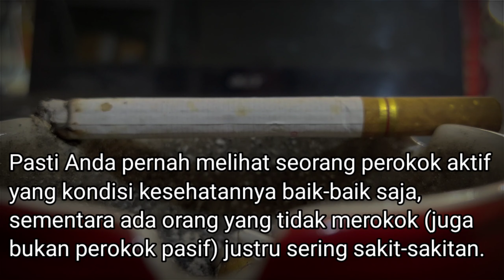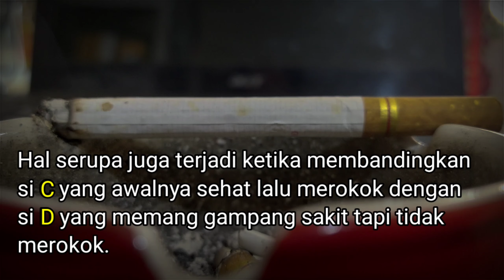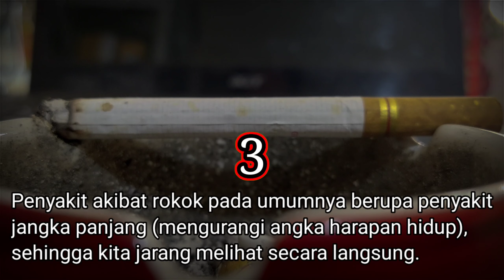PEROKOK KENAPA TETAP SEHAT??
Merokok Membunuhmu”. Begitulah pesan yang tertulis di tiap bungkus rokok.
Selama ini, rokok dipercaya dapat menyebabkan berbagai penyakit mulai impotensi, gangguan kehamilan, penyakit jantung dan sebagainya.
Sebagian orang tidak bisa menghentikan kebiasaan merokok, karena dapat mengalami stres dan pusing jika tidak merokok. Jadi, mereka hanya bisa mengurangi konsumsi rokok setiap harinya.
Lalu mengapa orang yang tidak merokok bisa jatuh sakit? mungkin ada faktor lain yang menyebabkan timbulnya sakit seperti tidak menjaga berat badan, pola makan kurang sehat, tidur tidak teratur, stres, kurang rekreasi, polusi udara dan kurang olahraga.
Salah satu cara terbaik untuk menghindari bias selektif adalah dengan menguji secara objektif pada sampel yang lebih banyak. Dalam konteks umur perokok dan non-perokok, maka dibutuhkan banyak data umur dari perokok dan non-perokok yang perlu di analisis.